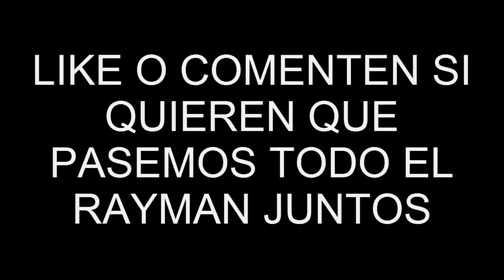La tia gamer juega rayman legends